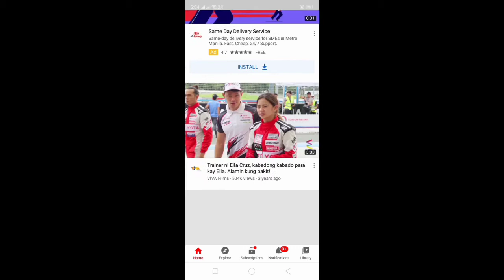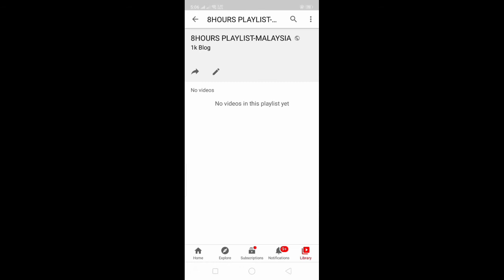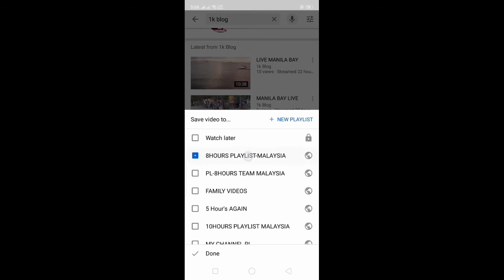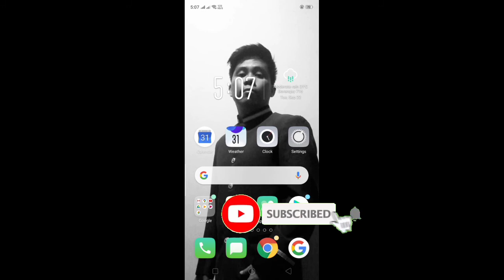How to make Playlist/ Easy Tutorial Surecut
This video is showing that it's Easy to make a Playlist in Your Channel.